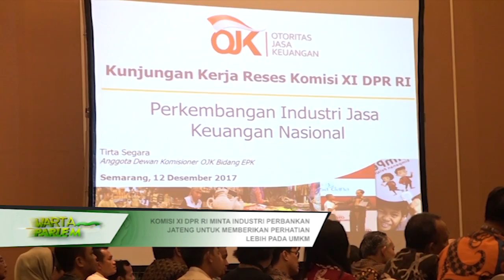DPR RI - KOMISI XI MINTA INDUSTRI PERBANKAN JATENG UNTUK MEMBERIKAN PERHATIAN LEBIH PADA UMKM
NARSUM : HENDRAWAN SUPRATIKNO / Anggota Komisi XI DPR RI / FPDIP / Dapil JATENG X
FATHAN / Anggota Komisi XI DPR RI / FPKB / Dapil JATENG II
(IKI)